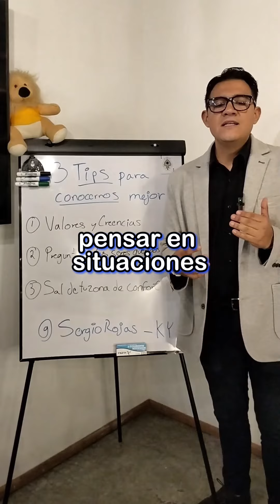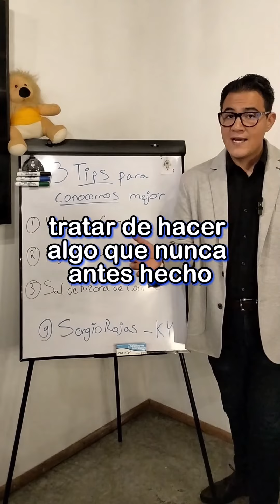3 Tips para conocernos mejor 🤩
3 Tips para conocernos mejor 🤩